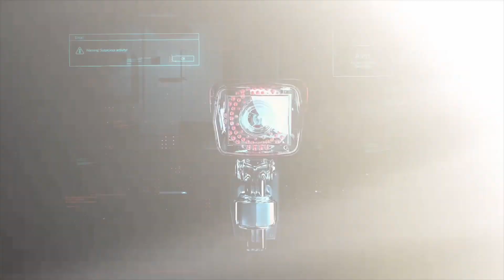LUSH ONE ADDRESSES FLAKKO from NO JUMPER situation‼️ “I NEED THAT” 🤯🤯🤯🤯 (must hear) 👈🏿🚨🚨